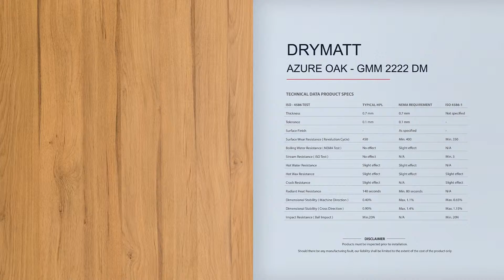AZURE OAK GMM 2222 DM # DRYMATT # GRASMERINO HPL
GRASMERINO LAMINATE is manufactured by the largest HPL factory in India which holds the distinction of being Asia’s largest laminate producer and exporter since 1995.

Our laminates are manufactured in strict accordance with the ISO 9001, ISO 14001 and ISO 18001 criteria and meet or exceed the performance requirement of European National Standards EN 438-3:2005. We have many certification from related international intitution.

Known for its high quality standards, innovative products and services, GRASMERINO LAMINATE has been one of the most identified and trusted names among the Architects and the Interior Designers in Indonesia since 2002.